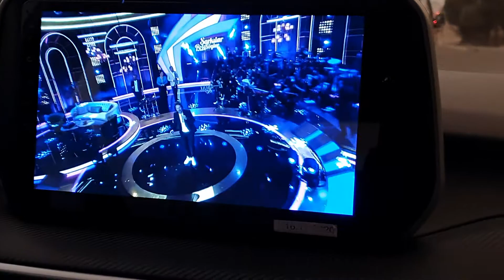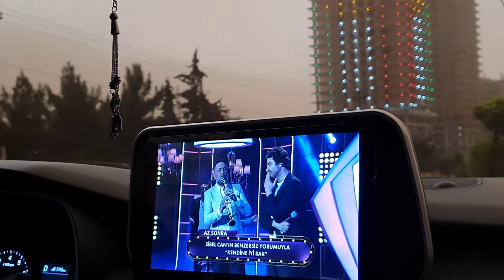Duhok City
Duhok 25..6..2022